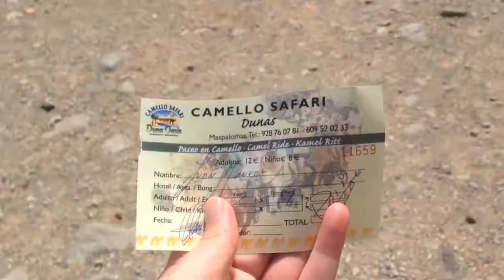Camel Ride through Sand Dunes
I went for a camel ride through the sand dunes in Gran Canaria. It's not quite what I expected but still interesting. I really hope the camels are being well-taken care of. It's a once-in-the-lifetime opportunity.

Outro: Dublin Forever - Music by Dan-O at DanoSongs.com.

I have recently started making regular videos. If you have any suggestions as to other videos I should make or how I can improve my videos, that would be greatly appreciated.